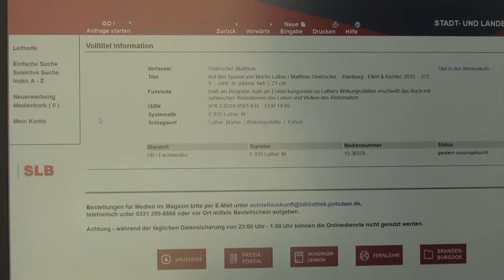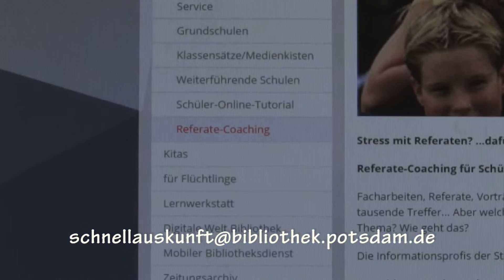Hilfe bei der Recherche für die Facharbeit - Stadt und Landesbibliothek Potsdam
Vier Filme über interessante Angebote der Stadt - und Landesbibliothek Potsdam wurden vom babelsberger filmgymnasium in der Januar-Projektwoche 2016 als Auftragsarbeit produziert. Thema dieses Films ist das Angebot, Schüler und Studenten bei der Recherche zu ihrer Facharbeit zu unterstützen.